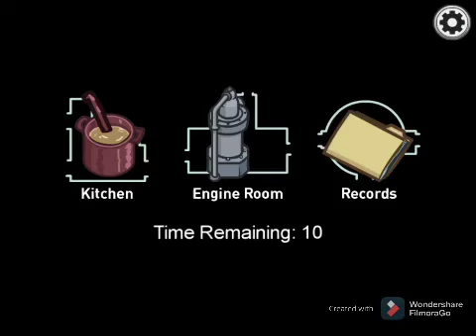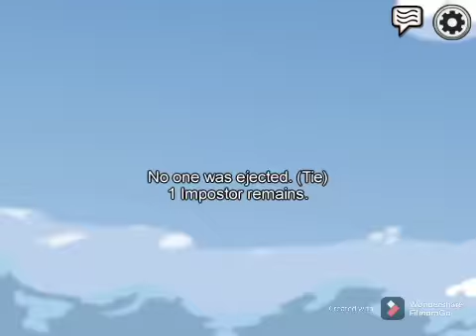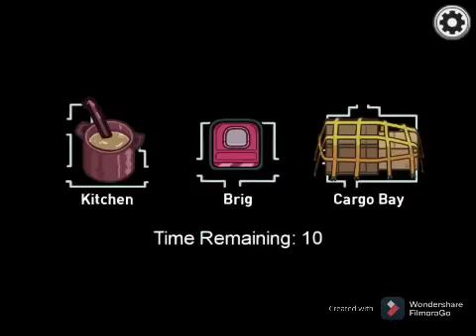Among Us Vibes😁